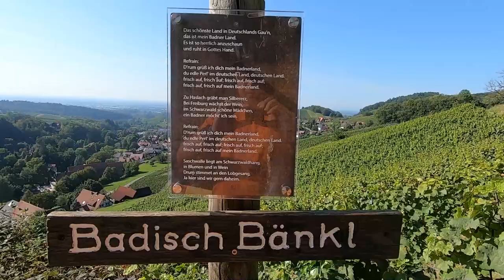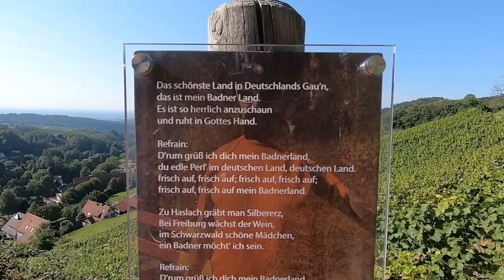E-Bike Erlebniswelt Erhard Mott | 1.Tag Urlaub im Schwarzwald mit E-Klapprad Vitali Roadster GT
Nathalie & Markus machen Urlaub im Schwarzwald mit E-Klapprädern Vitali ROADSTER GT.

1. Tag (Mittwoch, 8. September) - Toureninfos:

Anreise Sasbachwalden (heilklimatischer Kurort) - Nordschwarzwald
- Straubenhofmühle
- "Schnapsbrunnen der Wilden" am Weingut Steinisberg
- Getränkestop im "Adlerhorst am Spinnerhof" in Bischenberg
- Wandertour durch die "Gaishöll-Wasserfälle" mit 13 Brücken + 225 Stufen. Der Brandbach hat hier
  ein
  Kerbtal in den Granit geschnitten
- Rückfahrt nach Sasbachwalden mit abschließendem Abendessen im "Knusperhäuschen"

Inhaltsverzeichnis zum Video:
00:00 Tour-Start: Wanderparklatz an den Gaishöll-Wasserfällen
00:55 Start in Sasbachwalden
02:16 Schnapsbrunnen
02:50 Gaishöll-Wasserfälle
03:20 Abendessen in Sasbachwalden

Alle Infos über Vitali Faltrad, E Faltrad, Falträder, Faltrad E-Bike, E-Bike Faltrad, Klapprad, E Klapprad, Klappräder